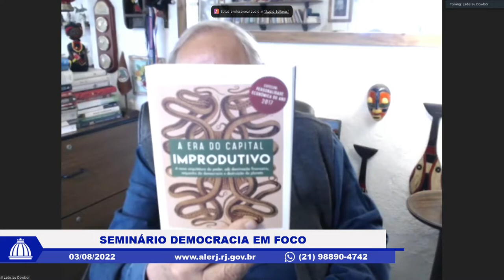Seminário Democracia em Foco - Alerj e Fundação Getúlio Vargas - Parte 3 - 03/08/22